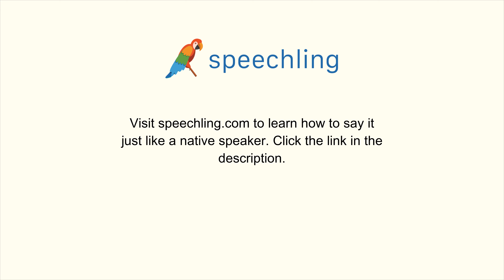How to say "Wrong" in Chinese (Traditional)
Male Voice:
錯

Female Voice:
錯

Male Voice Translation:
Wrong

Female Voice Translation:
Wrong